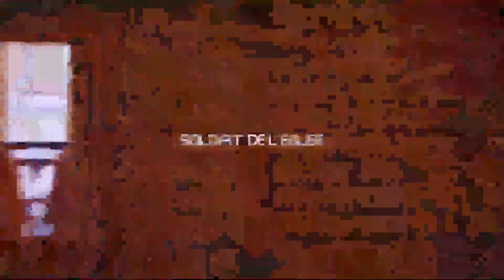SOLDAT DE L'ÉGLISE INTERCESSION DU VENDREDI 01 Décembre dans : LE MYSTÈRE DE L'HUILE (7)